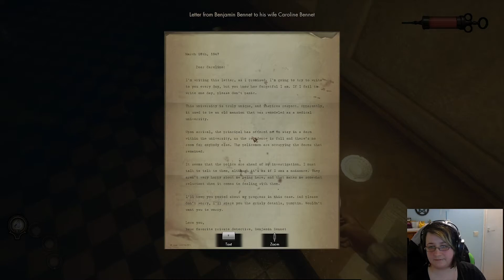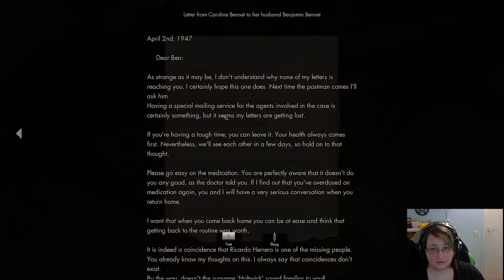17.3.2017 - "Archiwum LIVE" The Crow's Eye 1